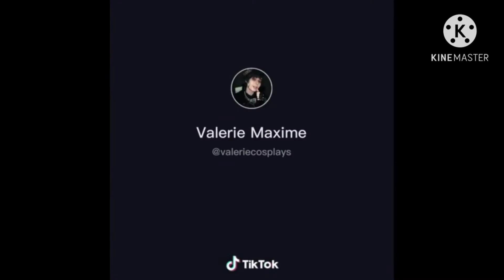tik tok of villain deku